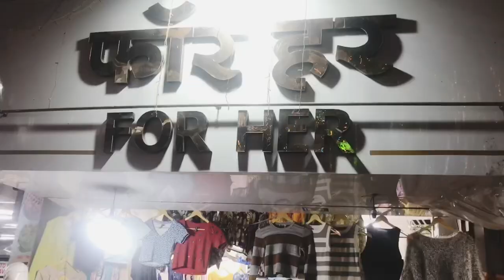Diwali dhoom in Mulund 🥳🥳🤩🤩diwali2023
Diwali festival India’s biggest festival